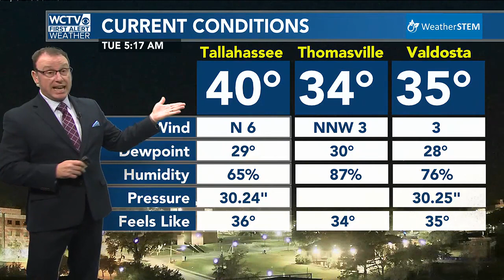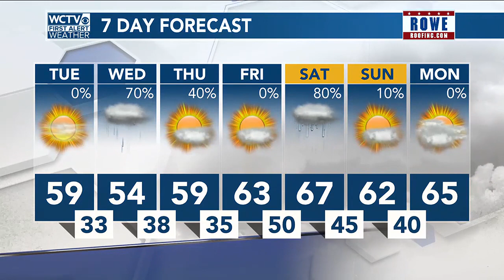Video Forecast, Tuesday 1.2.24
Pretty chilly this morning, and likely staying chilly all day - even with all that sunshine.
Clouds try to come back tomorrow with the first of several pieces of energy that bring rain back to the area.